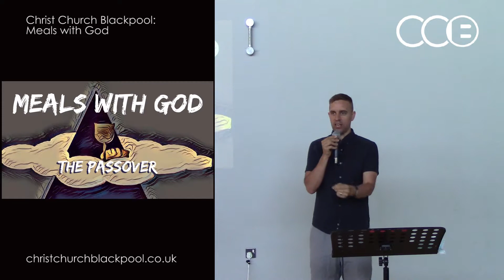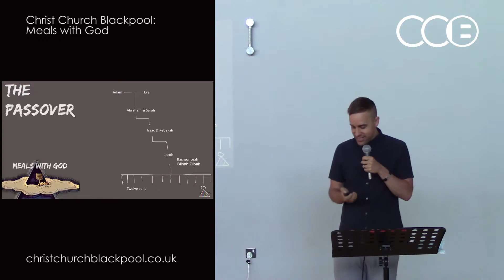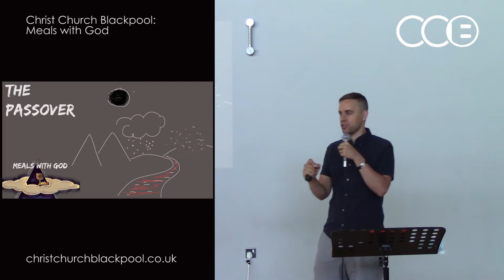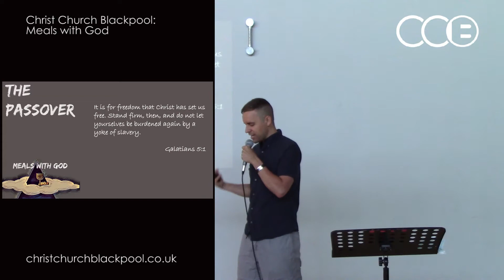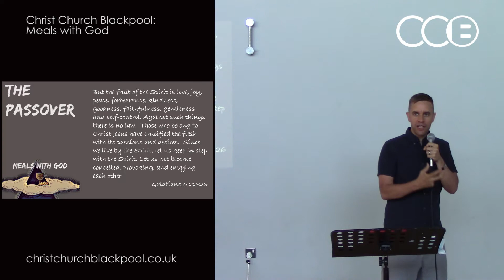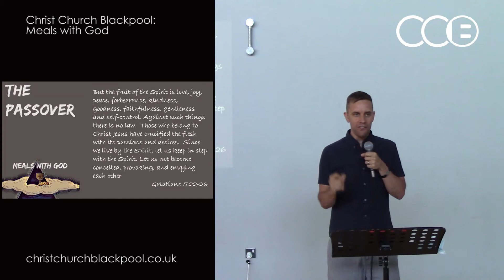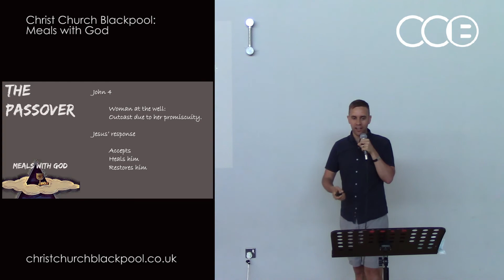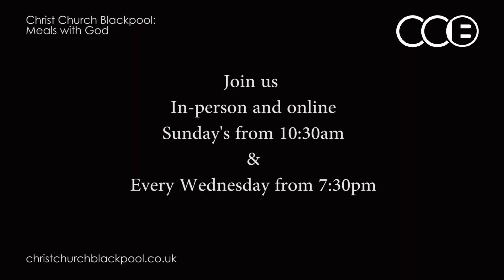Meals with God: The Passover